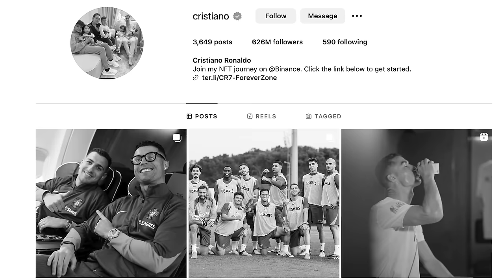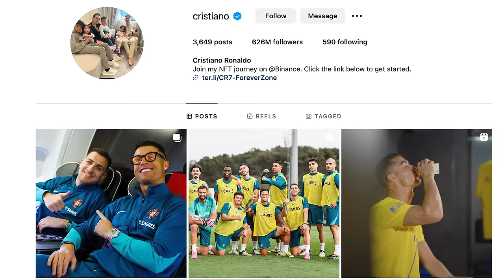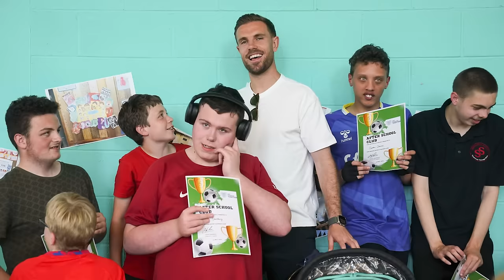Why Are Superstars Like Cristiano Ronaldo Moving To Saudi Arabia & Is The World Cup Lottery Rigged?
In episode three of this four part series, Rog and Tommy explore the rise of Saudi Arabia’s domestic football league and why superstars like Cristiano Ronaldo and Neymar are flocking there. iNews’s chief football writer Daniel Storey joins the show to tell the tale of one of those players, former Liverpool captain and one-time “moral center” of English football Jordan Henderson, whose move to the Saudi pro-league led to one of the starkest falls from grace in recent sporting history. Plus, Saudi Arabia has all but secured hosting rights for the 2034 Men’s World Cup. but did football’s global governing body FIFA rig the bidding process years in advance? And with Saudi Arabia also eyeing hosting duties for the 2035 Women's World Cup, former US Women’s National Team legend Megan Rapinoe gives her thoughts on what it would mean to play football's crown jewel tournament in a country where women are assigned a male guardian and homosexuality is illegal. All of this and more on the latest episode of World Corrupt.

CHAPTERS
0:00 Intro and Recap
2:45 Cristiano Ronaldo Goes to Saudi Arabia
10:20 Jordan Henderson Trades LGBTQ Activism for Saudi Cash
22:02 Ad Break
24:36 Is the World Cup Hosting Lottery Rigged?
39:05 Ad Break
41:10 Will Saudi Arabia Host the 2035 Women's World Cup?

Thanks to @WomensGameMiB for the excellent interview with Megan Rapino which can be viewed in full